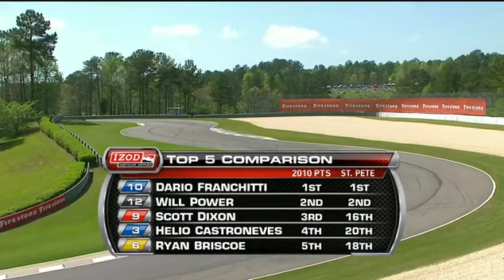Part 3 of 15 - Indycar 2011 Round 2 Barber race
Indycar 2011 Round 2 Barber race